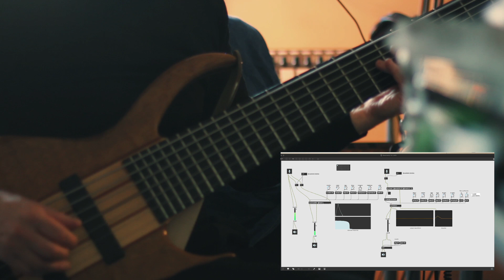Improvisation with elsewhere friends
And I'm back with another SP Tools experiment, this time I used mainly 2 objects of the package : sp.sinusoids and sp.karplus to generate a kind of automatic improvisation partner…
thanks again to Rodrigo Constanzo (@kriista ) for this fabulous toolbox SP Tools

Hi ! welcome on kalikay Youtube Channel
I'm Lionel a french sound artist and beyond.
I would love on this channel share with you my experimentations with modular synth, Arduino, Max/ Msp, sound and visual softwares and hardwares I will find here and there.
I'm on Twitch sometimes twitch.t/kalikayprod